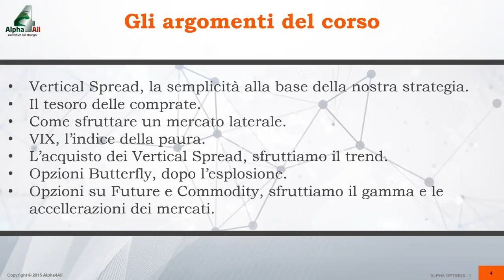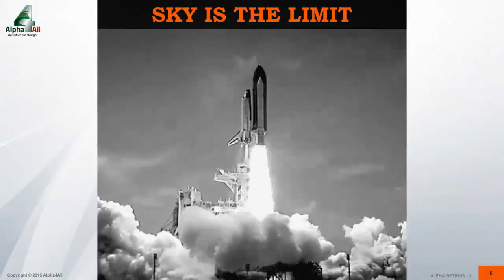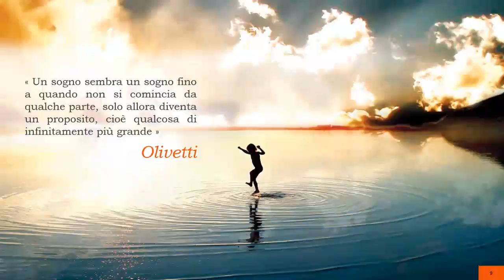Alpha Options - 1. Presentazione (Corso Completo Opzioni)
CLICCA SUL LINK PER ISCRIVERTI E PER ACCEDERE AI NUOVI CONTENUTI Ti aspettiamo nella nostra nuova Area Privata, al suo interno trovi oltre 100 ore di corsi completi di trading, E-Books e molto altro!

Una volta acquisiti i concetti base del mondo delle opzioni, siamo pronti per poter introdurre nuove strategie che ci permetteranno di guadagnare in qualunque situazione di mercato. In questo modo, impareremo come lavorare quando i mercati diventano più difficoltosi per un trader inesperto, al fine di aumentare sempre di più il ritorno sui nostri investimenti. Imparando a lavorare nelle difficoltà, non dovremo più avere paura del mercato, ma lo domineremo in lungo e in largo. In questo percorso andremo a vedere nuove strategie sempre più avanzate, al fine di trasformare situazioni potenzialmente pericolose in modo da ottenerne vantaggio.